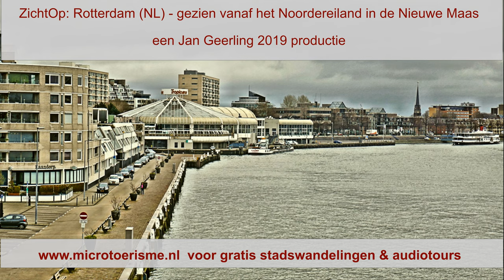ZichtOp: Rotterdam (NL) - vanaf het Noordereiland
Een kijk op het dynamische Rotterdam vanaf het Noordereiland in midden in de Nieuwe Maas.